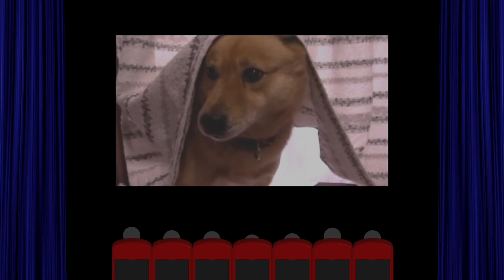ちろちゃんの独り呑み 長いもの生卵和えを作った。【本篇】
2022.6.4 この日は長いもを使った簡単なアテを作りました。

長芋の生卵和え
材料
長芋
だしつゆ
卵
作り方
長いもを千切りし、生卵、だしつゆを混ぜるだけの簡単なレシピです。果たして味はどうだったでしょうか。

FANME
各種SNS等へはこちらから行けます。

プレーリーカード
各種SNS等へこちらから行けます。